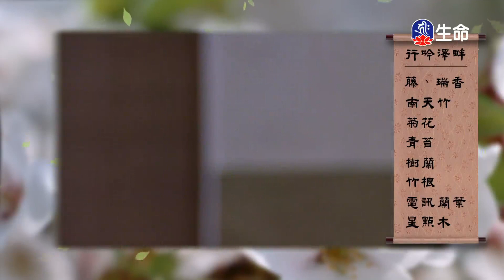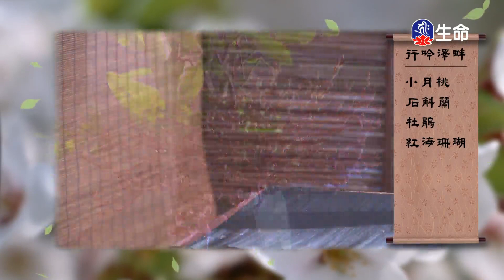佛心花海_行吟澤畔_李麗淑老師_(lifetv_20231103_11：00)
佛心花海_行吟澤畔_李麗淑老師。